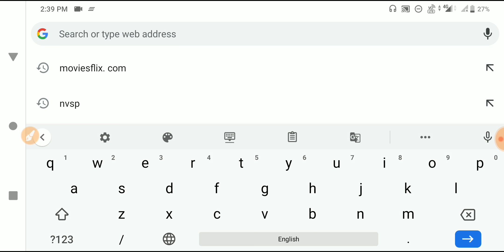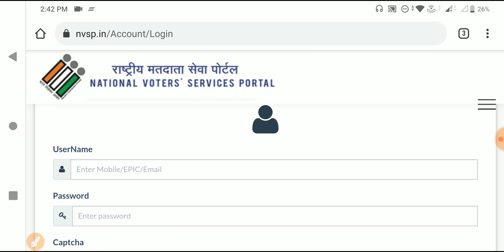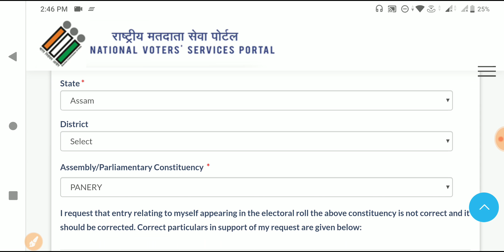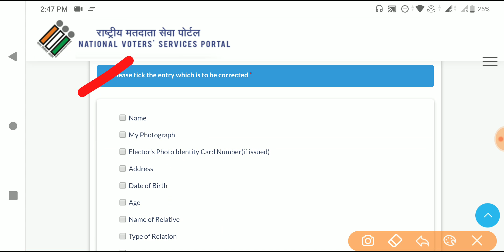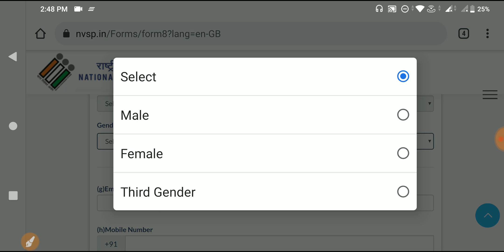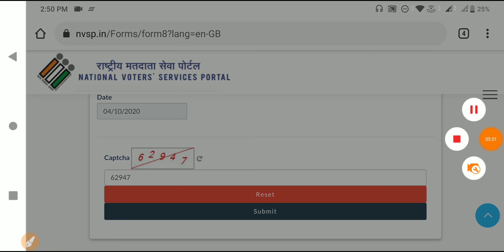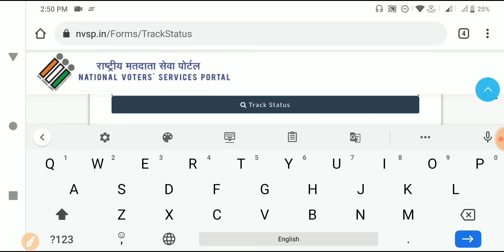Correction in voter card|How to correct Voter Card|Change address,name etc|Online Correction